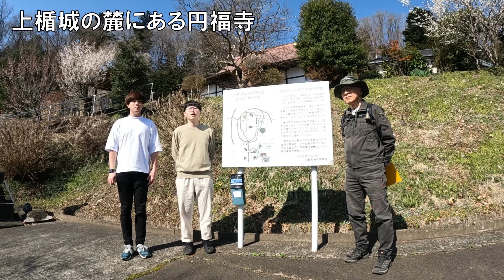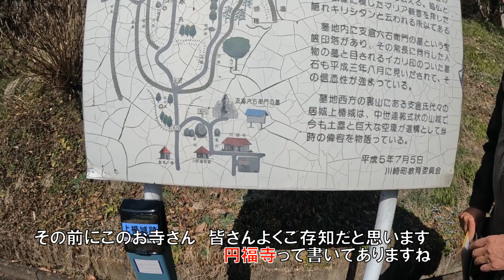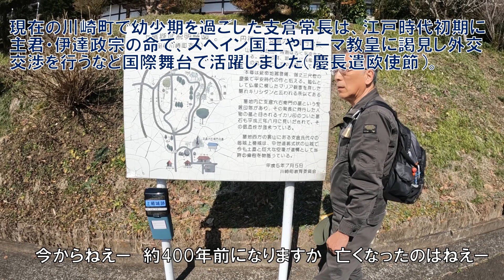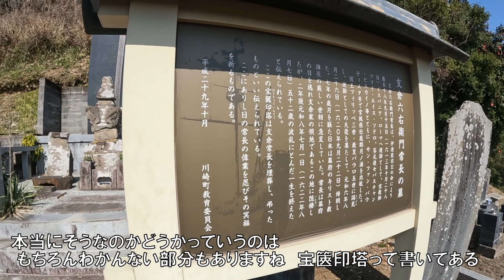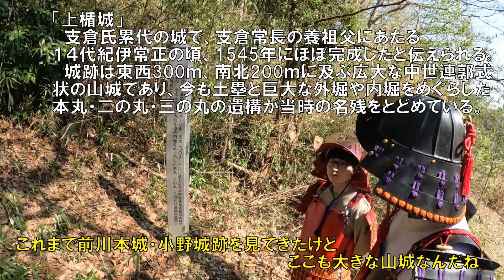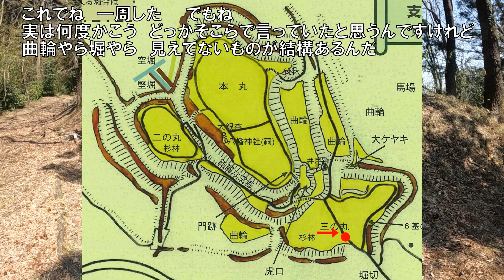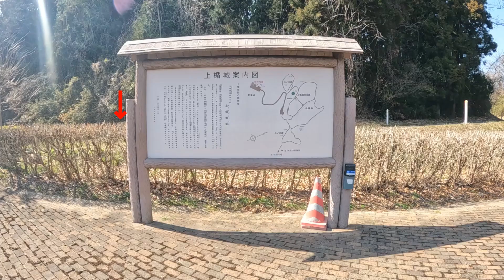宮城県川崎町「上楯城」見事な空堀と土塁 連格式大型山城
伊達氏と最上氏の境目。江戸初期に世界で活躍した支倉常長も少・青年期を過ごしたとされる城。しっかりと遺構が残され、生徒役が専門家の先生に質問しながらの初心者向け動画です。ちょっとコミカルで気楽に視聴できます。